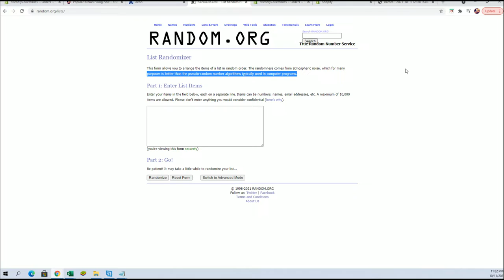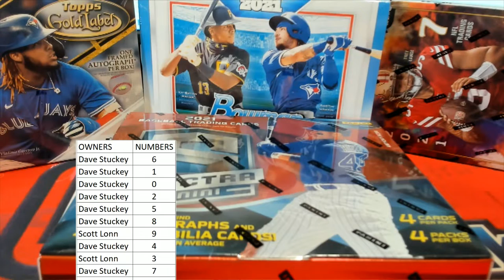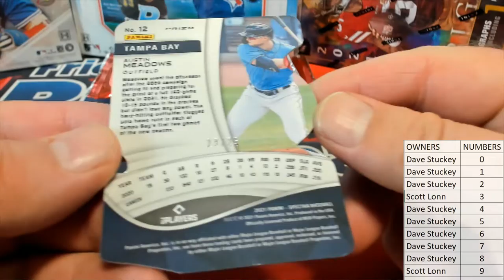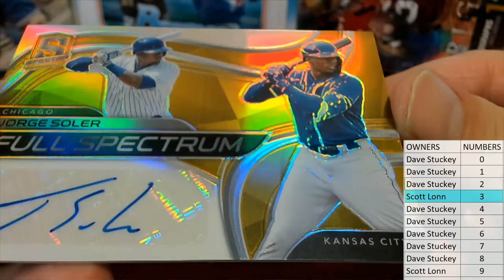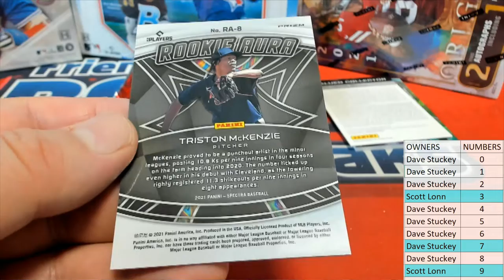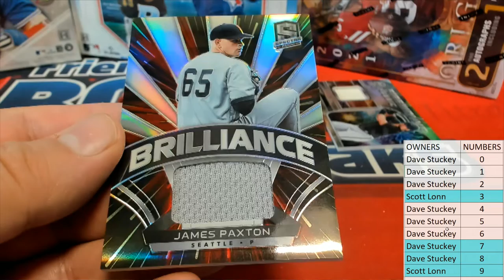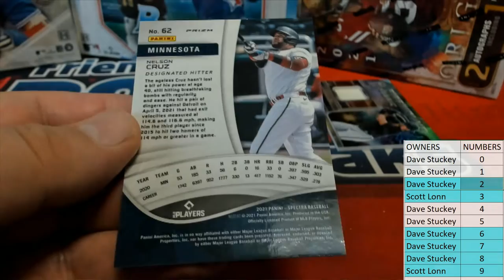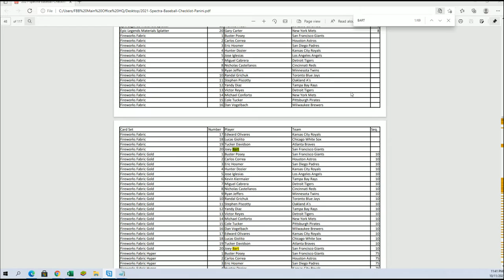2021 Panini Spectra Baseball Hobby Box ID 21SPECTRASN504